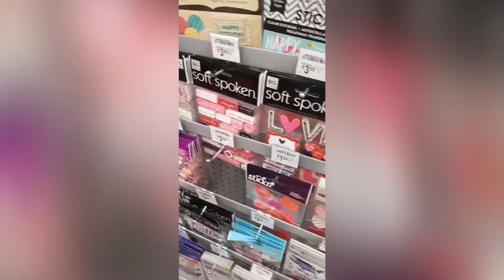IGTV - Passada rápida na Michaels dos Estados Unidos